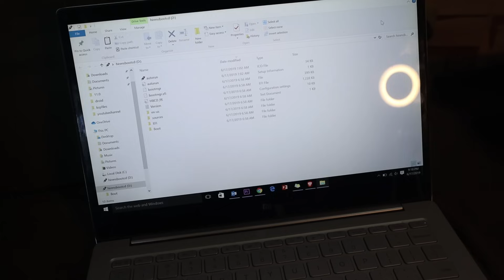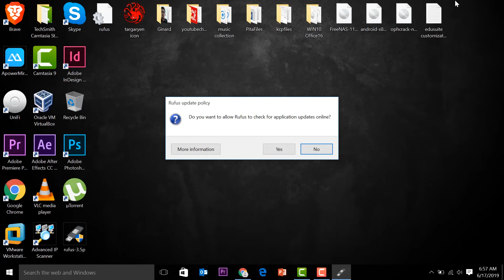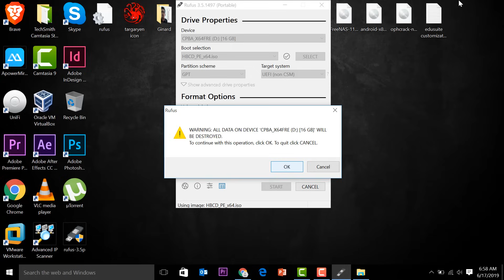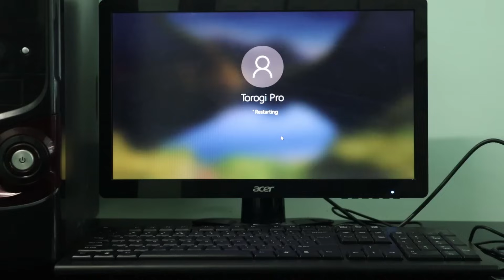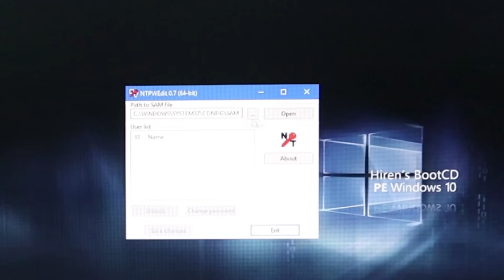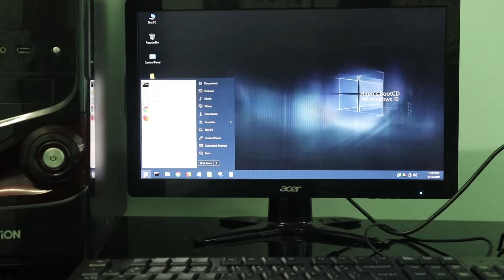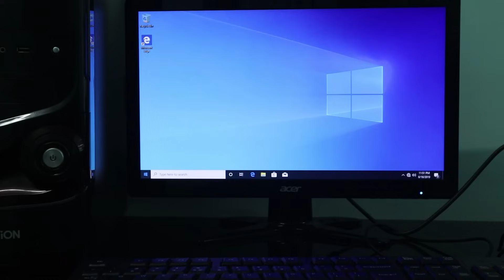Easily Reset Forgotten Windows 10 password with Hirens Boot CD!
Try PassFab 4WinKey Easily Reset Forgotten Windows 10 password!

🔥I'll walk you through how to create a bootable disk to reset any Windows password, regardless of recent patches. We’ll use Hirens Boot CD and Rufus for this process. I'll take you step-by-step through downloading, creating the bootable drive, and resetting your password.

Netgear Repeater
TPLink Repeater
TP-Link POE Switch
TP-Link VPN Router

What You'll Learn in the video:
How to download and use Hirens Boot CD and Rufus.
Creating a bootable USB to bypass Windows 10’s password.
Detailed steps to safely reset your password.

👀 Important:
Make sure your data is backed up before attempting these steps.

DELL Server
Wallmount Cabinet
Data Cabinet/ Server Rack
Patch Panel
Patch Panel

Cat6 Cable
Power strip
Cable Organizer
Modular Jack